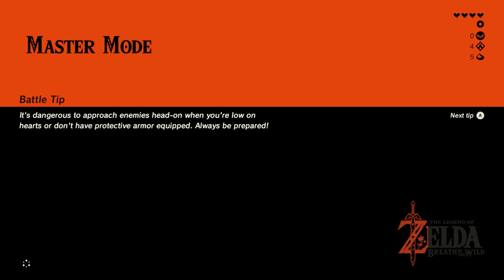Forest of Spirits • The Legend of Zelda: Breath of the Wild (Master Mode) • Part 6